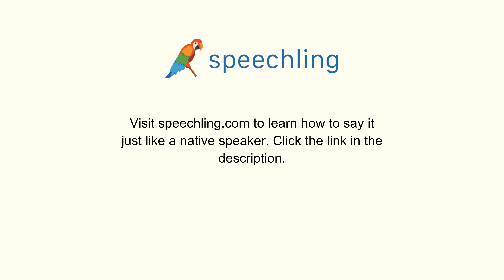How to say "Heart" in Chinese (Traditional)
Male Voice:
心臟

Female Voice:
心臟

Male Voice Translation:
Heart

Female Voice Translation:
Heart